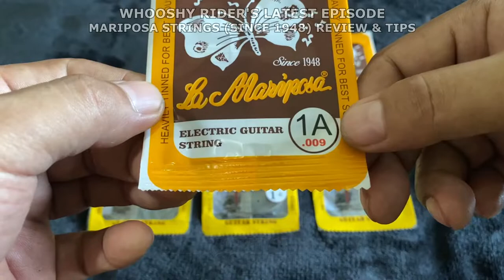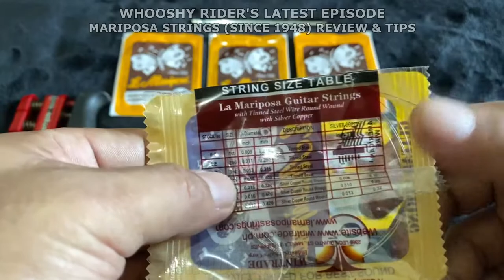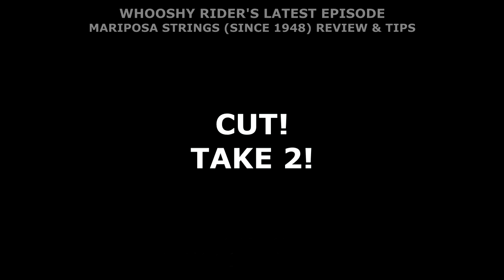La Mariposa Since 1948 - Review and Tips